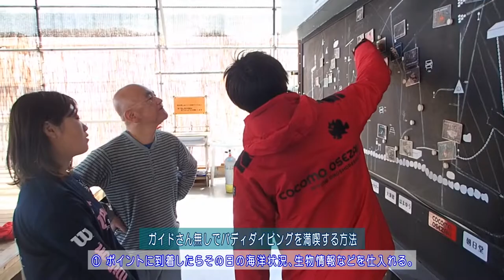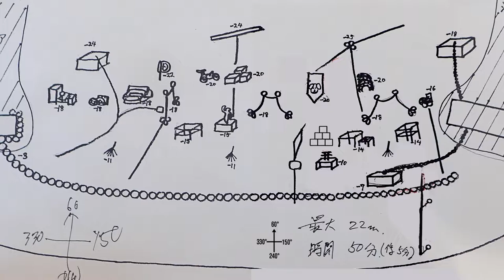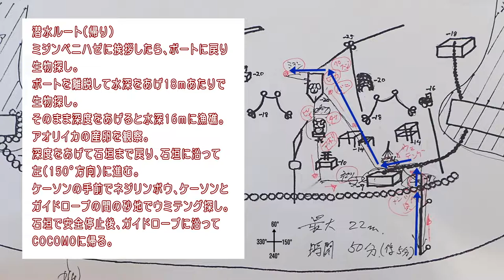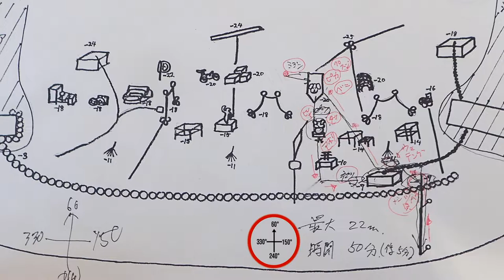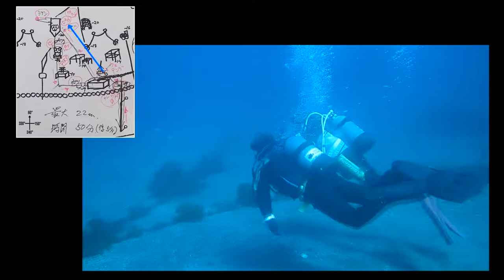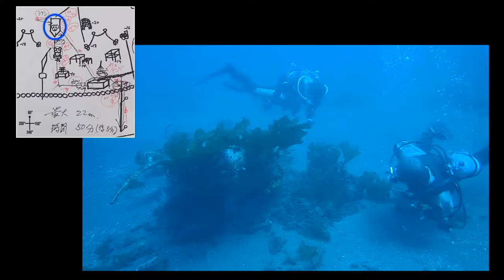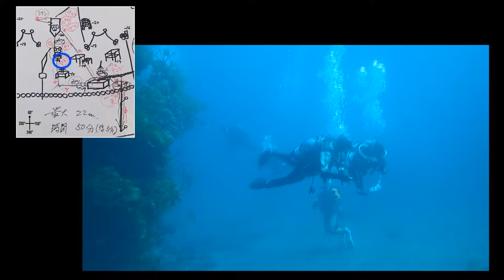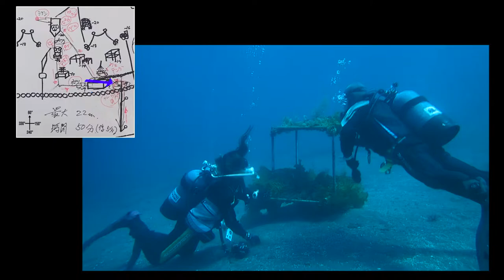20190413大瀬で親子バディダイビング